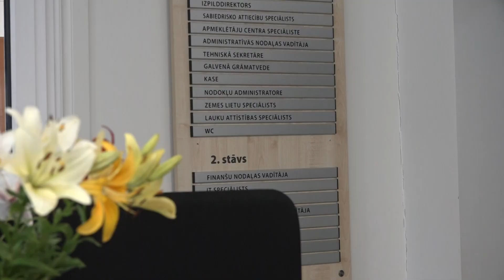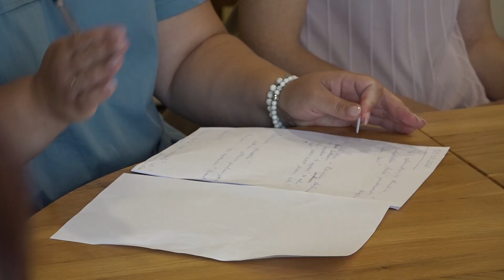Kuldīgas novada domes vadība viesojas Skrundā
Iepazīties ar domes darbiniekiem un viņu pienākumiem - ar tādu mērķi Kuldīgas novada domes pārstāvji apciemoja kolēģus Skrundā un Alsungā. Sarunas bija ne tikai par nākotnes plāniem, bet arī iesāktajiem darbiem un izvirzītajiem mērķiem. Vairāk stāsta Skrundas TV.